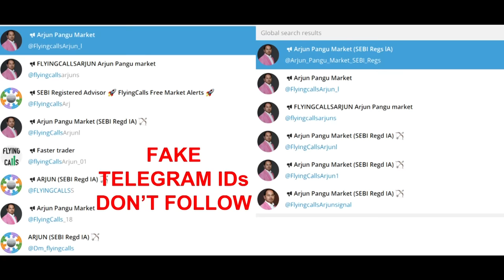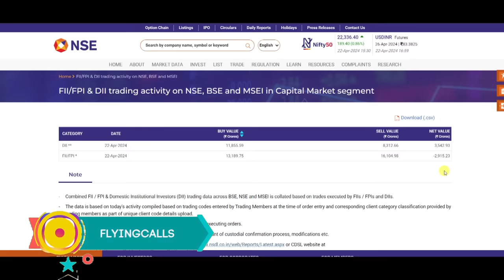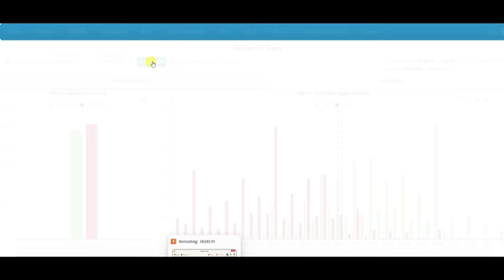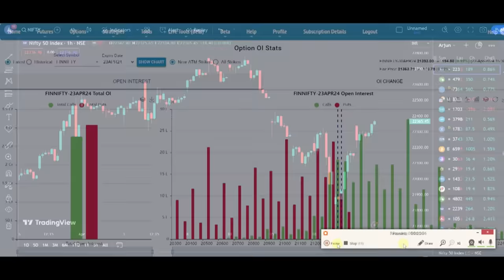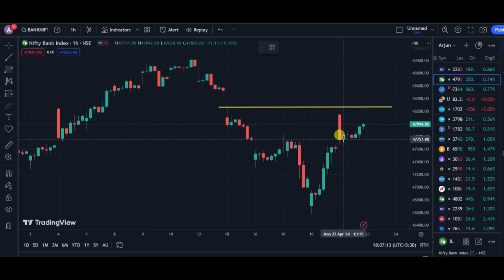பங்குகளை அதிகப்படுத்திய Promotors | 23-April Nifty & Banknifty Levels | 22-April Post Market Reports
வாழ்க வளமுடன்.